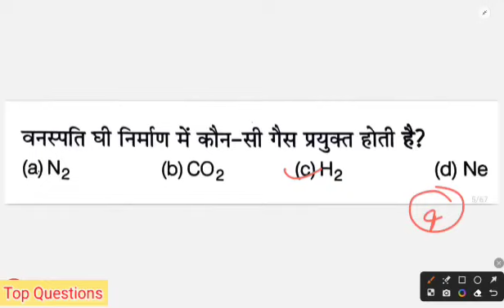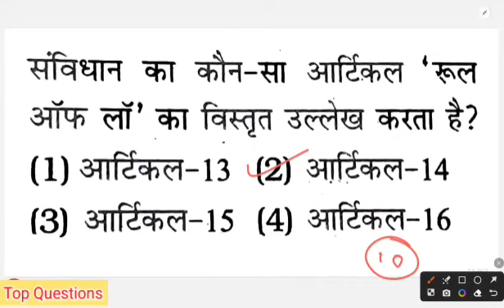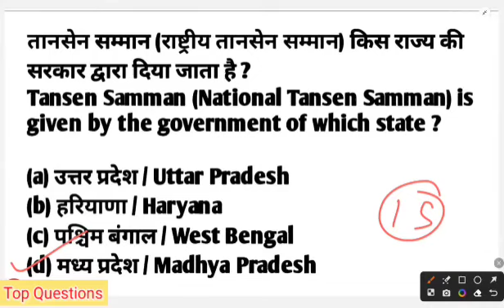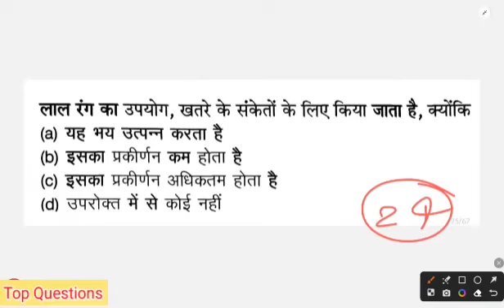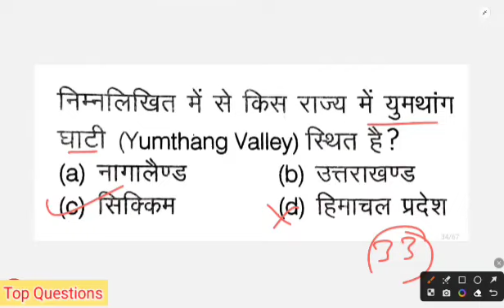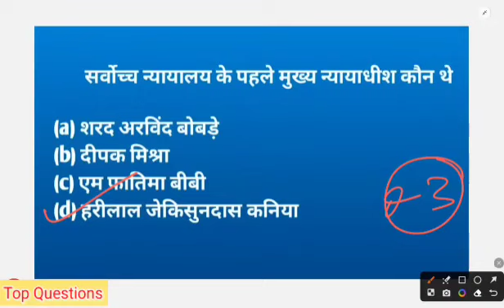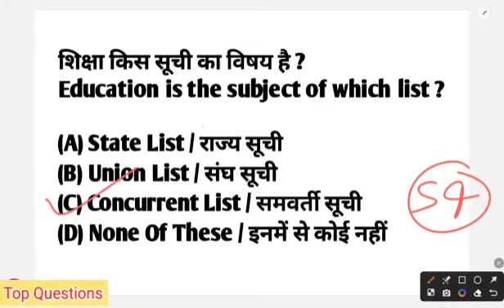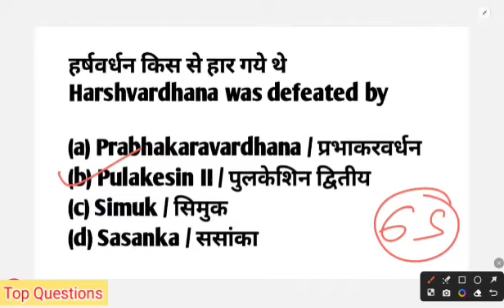up police constable 2024 full preparation | up police constable gk important questions | gk class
Sambhav Education